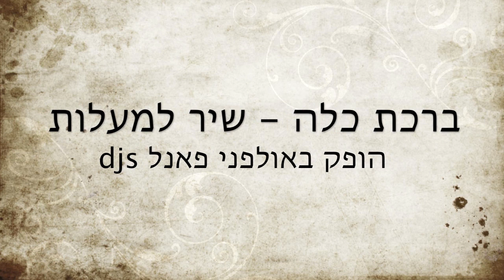ברכת כלה | שיר למעלות | הופק ע"י אולפני פאנל djs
פאנל Djs - מוזיקה והפקות אירועים.
החברה המובילה בארץ בתחום האירועים. תיאום אישי עם כל לקוח עד הפרטים הקטנים ביותר. פאנל Djs - מתאים לי בול!
אולפן הקלטות מבחר עצום של ברכות כלה וחתנים, מגוון רחב של שירים לבחירה אישית לכל לקוח